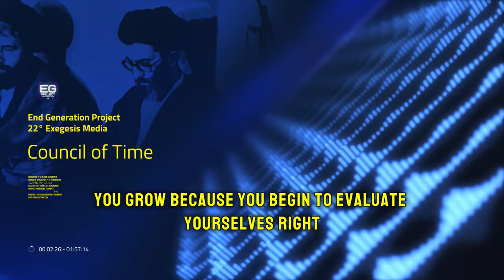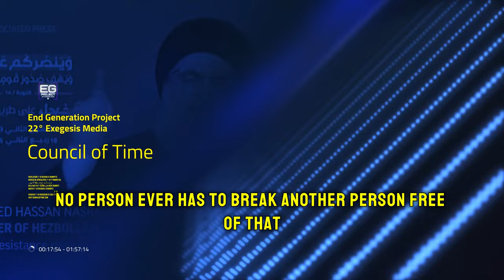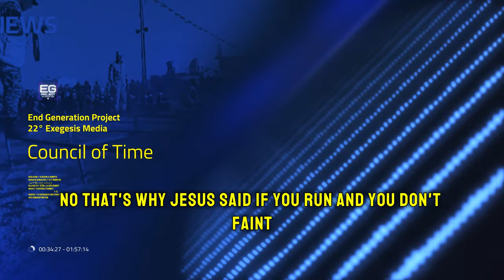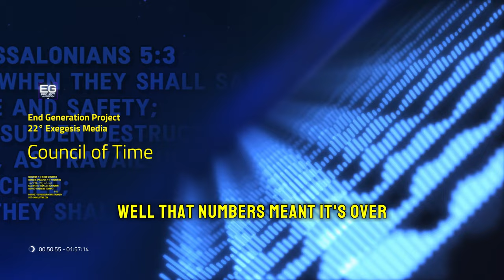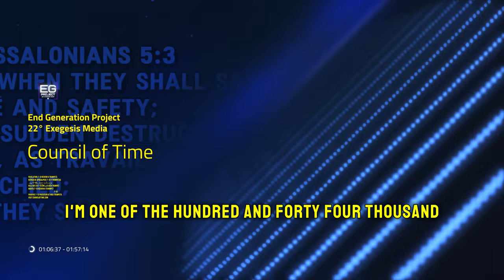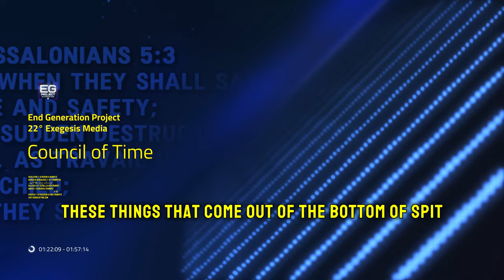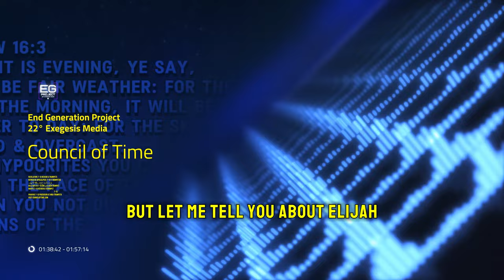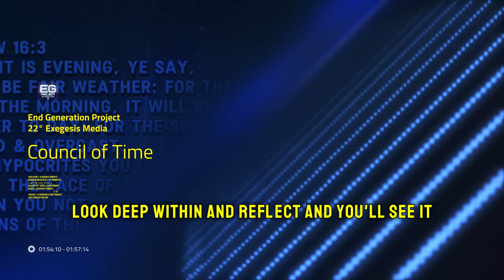Revealing the Hidden Prophecies: Book of Revelation Study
Revealing the Hidden Prophecies in this Book of Revelation Study by Mike from COT -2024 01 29 Join Mike and the Council of Time in another thought provoking study on current events and how they directly relate to current world events.

Mike from Around the World (Mike from COT, MFATW), from the Council of Time, passionately engages in not-for-profit work through online Bible studies, talks, and Biblical prophecy. Visit their website (address below) for a wealth of insightful content. Dive into their thought-provoking discussions on SoundCloud as well (link below). Join their community as they navigate profound topics, fostering spiritual growth and understanding through accessible online resources as we edge closer and closer to the final days, as we approach the final day of our Lord.

0:00 - Intro
2:10 - Preparedness
3:30 - How Many Times Have We Used that Word
7:15 - Those Things of the Flesh
12:30 - Jesus Came With a Different Message
15:58 - Your Mind Was Opening Up to the Most High
20:10 - There is a Dragon Being Worshipped Right Now
27:15 - Thats When Your Father Steps in
29:14 - Prior to the Trumpets
34:30 - Whatever a Person Craves
40:45 - We Are to Walk By Faith
49:30 - Seven Steps of Prosperity for $29.95
54:30 - Vengeance is Mine Seethe the Lord
01:02:35 - He Gave Them All Power Over the Enemy